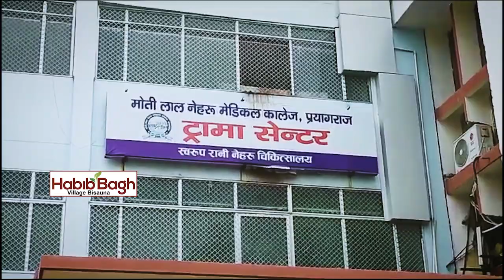प्रयागराज में लूट व हत्याकांड का पुलिस ने किया ख़ुलासा, प्रयागराज पुलिस को मिली बड़ी सफलता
पुलिस ने थरवई थाना क्षेत्र के हेतापट्टी में सोमवार 7 अगस्त को हुई हत्या और डकैती कांड का खुलासा किया है, इस कांड में लूटे गए जेवरात और लगभग 74 हजार कैश रुपये भी बरामद कर लिए गए हैं। रविवार तड़के पुलिस ने मुठभेड़ के बाद 5 महिलाओं समेत 9 आरोपियों को गिरफ्तार कर लिया। इसमें दो पुरुष आरोपियों के पैर में गोली लगी है। पुलिस ने दोनों को अस्पताल में भर्ती कराया है।